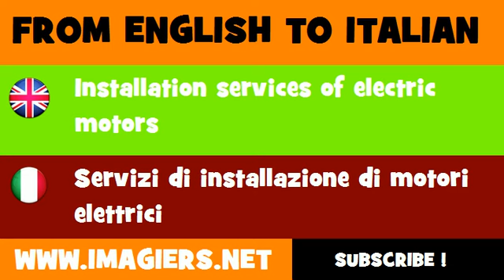FROM ENGLISH TO ITALIAN = Installation services of electric motors